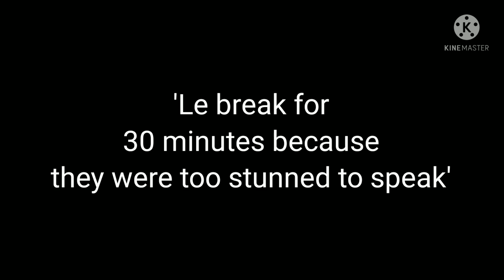Past elqueeness parents + bff Reacts to | Lil angst